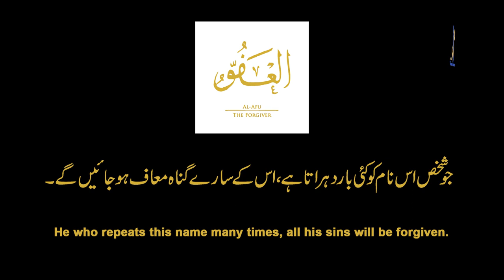Al Afu || The Forgiver || Benefits Of Allah Name || Beautiful Of Allah Name